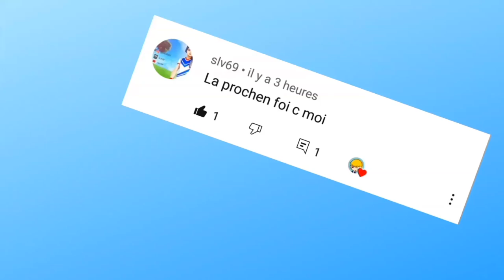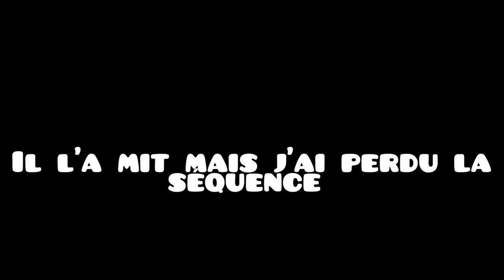❌GAME OF SCOOT❌ contre Henri #2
Aujourd'hui je défi Henri dans un game of scoot au skatepark de St Genis Laval !

J'avais déjà fait un game of scoot à blandan avec Idir et c'était bien cool dans j'en refais un avec Henri

Dites moi en commentaire si vous voulez une partie 3 !